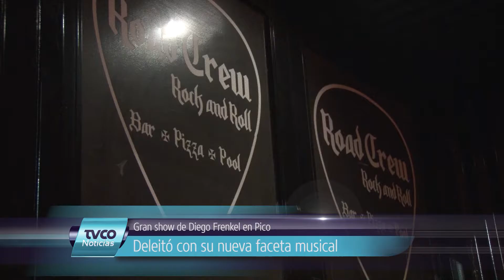Diego Frenkel tocó en Road Crew